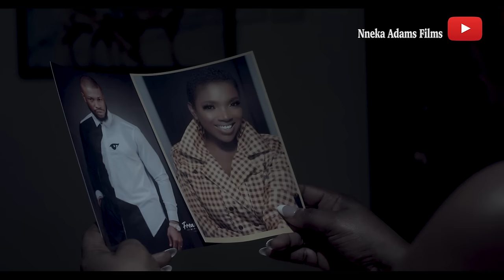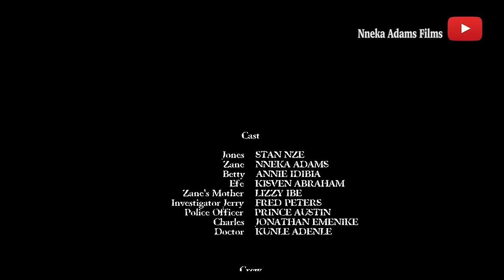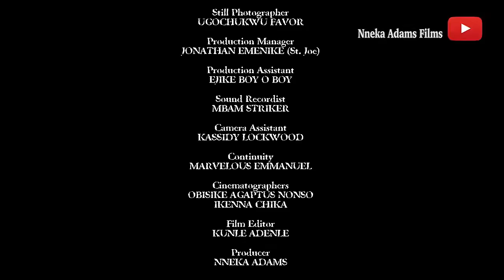UNHOLY MATRIMONY. STAN NZE, NNEKA ADAMS, ANNIE ADIBIA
IWANT MY FRIENDS HUSBAND TO BE MINE AT ALL COST. Latest Nollywood movie 2023.